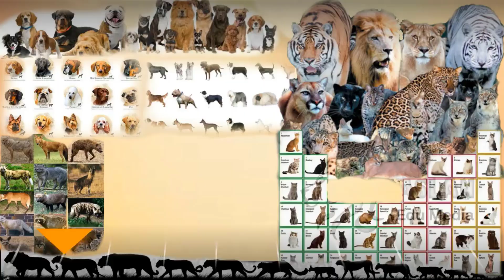Cocker Spaniel attacks a German Shepherd!!1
German Shepherd vs Rottweiler | German Shepherd vs Pitbull | German Shepherd vs Labrador